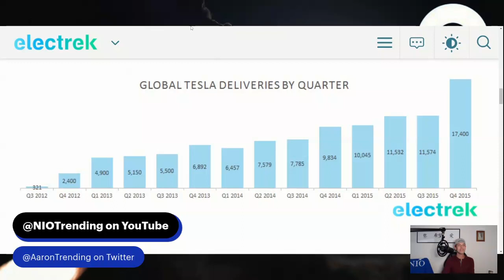TESLA vs NIO? (Early Production)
Comments on NIO production and deliveries in my last video made me curious so I looked up the first few years of Tesla then did a comparison with where NIO seems to be at a current time frame (early in the production/delivery stage).  Viewers got my curiosity up which led to this video so please give me feedback and tell me if you like it and/or the comparison to Tesla, what your thoughts are with either company, and how you think about such things as this "early" stage growth/comparison of the companies.  Tesla stock has done very well and I'm curious how NIO stock will perform over time-excited to see the global adoption of the premium brand and services NIO seems to be providing!

@NBArange on YT, Twitter, and Westmoney App